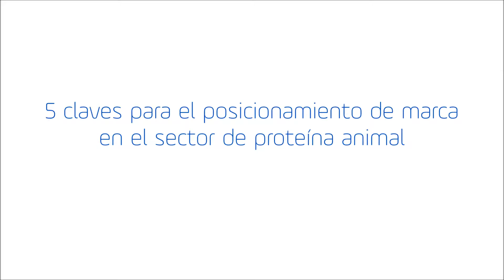5 claves para el posicionamiento de marca en la industria de proteína animal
Hoy somos consumidores conectados a la red, mucho más informados y exigentes en temas de salud, medio ambiente y calidad de lo que consumimos. Tomamos decisiones de compra basados en nuestra conexión emocional con las marcas ¿Cómo logramos esto en la industria de proteína animal? El speaker internacional y especialista en Branding estratégico, Jorge Enrique Becerra, nos da 5 claves.